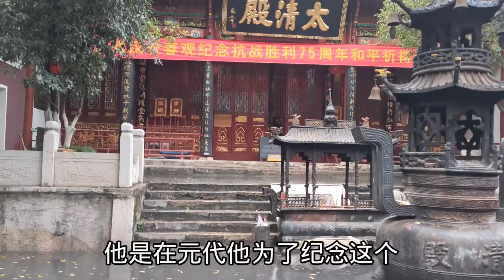武汉繁华闹市的古道观，供奉的是元代的国师，据说这里财神非常灵